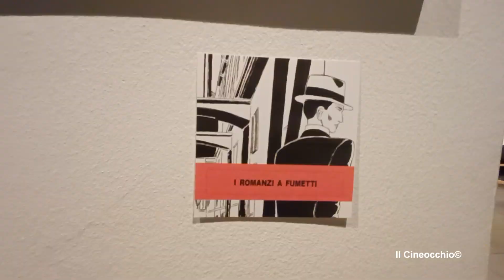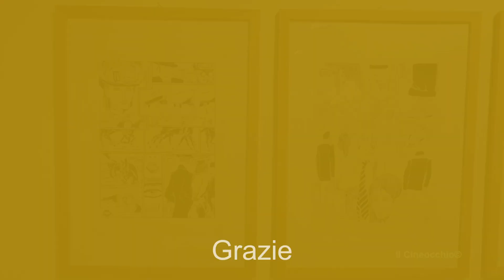La mostra di originali 'Guido Crepax. L’amore per i libri' (Galleria Nuages, Milano 2023)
Tra le tavole originali disegnate da GuidoCrepax esposte alla Galleria Nuages di Milano dal 14 dicembre al 17 febbraio 2024 nella mostra intitolata “Guido Crepax. L’amore per i libri”.

Un viaggio all’interno del bellissimo legame che univa l’autore alla letteratura.

L’esposizione comprende tre sezioni:

- i libri nelle pagine a fumetti
- i romanzi a fumetti
- “Doppio sogno” e le ultime pagine